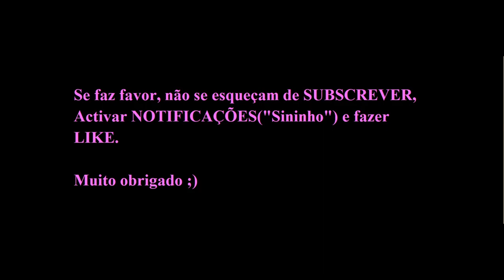"Flash-Interview" de RAFAEL CAMACHO (Sporting Sub-15).